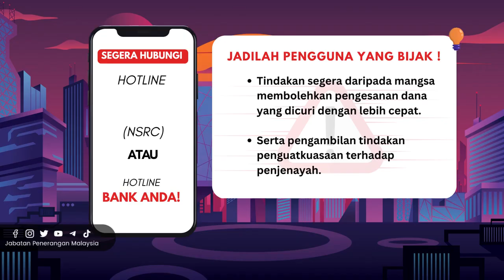KESELAMATAN SIBER | HUBUNGI 997 | TINDAKAN DIBERIKAN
Orang ramai diingatkan supaya sentiasa berwaspada dan peka apabila dihubungi oleh mereka yang mengaku kononnya daripada pihak berkuasa atau berkaitan apa-apa perkhidmatan yang diragui.